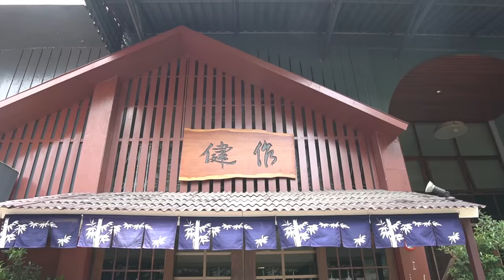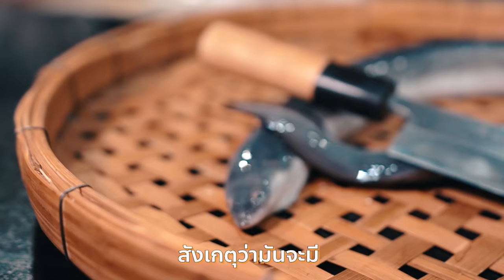ร้านลับ! ซูชิโอมากาเสะเทพตามสั่ง รสชาตินี้ไม่มีวันลืม!!!!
โอมากาเสะตามสั่ง กินคำเดียวกลับบ้านได้เลยย!!
ไม่อยากจะเชื่อเลยว่าในกรุงเทพฯจะมีร้านอาหารญี่ปุ่นที่สดขนาดนี้!!
กับร้านเคนซากุ ถ้าใครมีโอกาสอยากจะให้มาลองโดนจริงๆ
เมนูเด็ดๆ วัตถุดิบสดๆนำเข้าจากญี่ปุ่น ทั้งไข่หอยเม่น ไข่ปลาแซลมอน หรือจะเป็นปลาไหลธรรมชาติ
เอามาย่างทำปลาไหลคือเด็ดและอร่อยมากๆจริงๆ